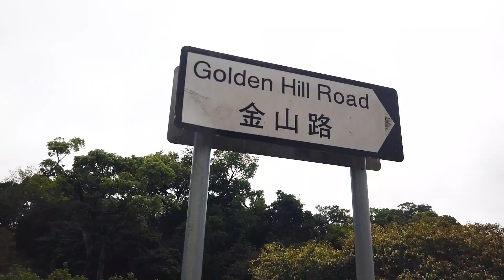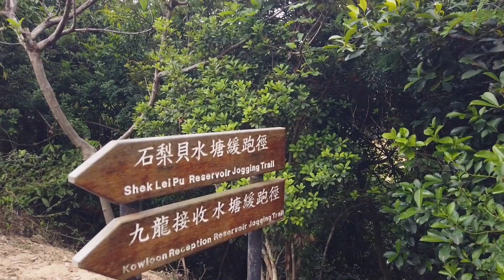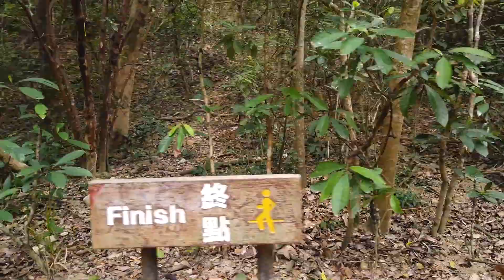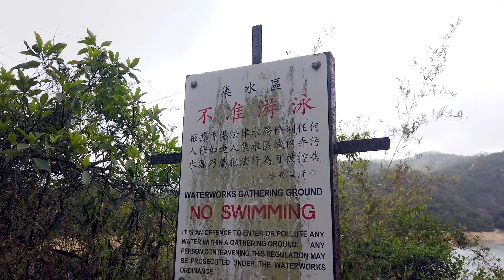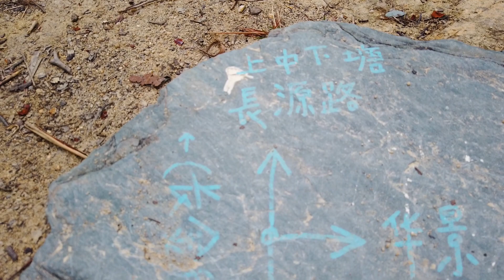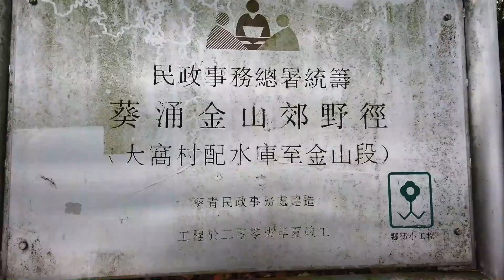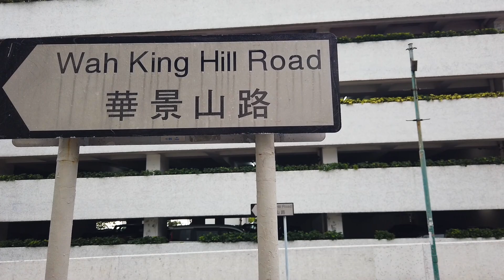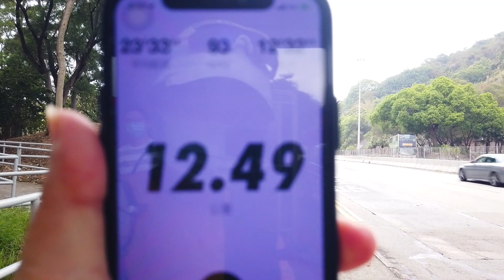[C9 行咩山 ] | 山登り | 行山 | 九龍水塘 | 石梨貝水塘 | (開字幕)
上次行左九龍副水塘，今次由九龍水塘行返去華景山莊，行咗入隱蔽山景之後，完全見唔到有其他人，入嚟睇吓我哋兩個點樣去探險